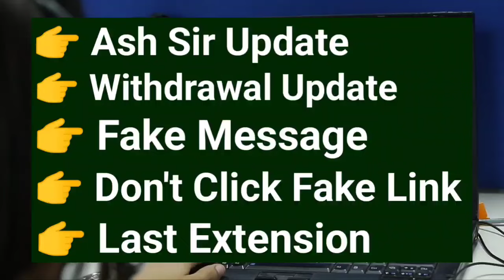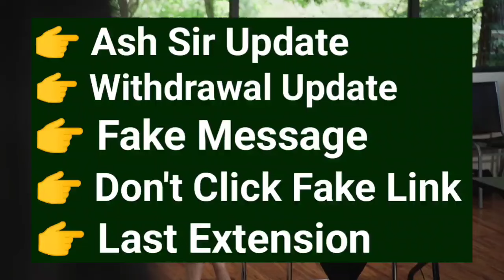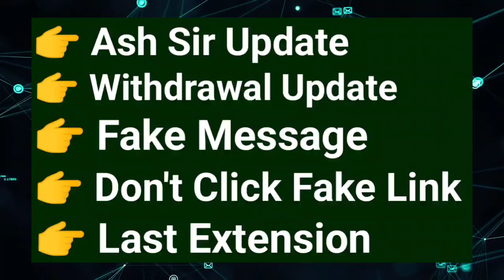Don't Click Fake link | Ash Sir Update | O-Connect Update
Income Traffic, सब Ready | Ash Sir Update | O-Connect Update | Ash Sir Update